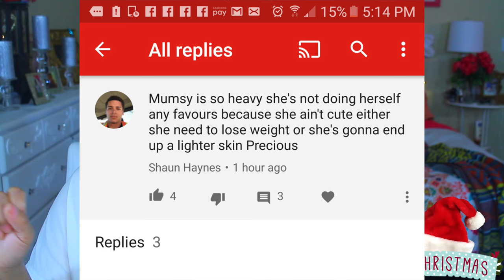Real Talk LET ME ADDRESS Y'A'LL REAL QUICK INCASE U AINT KNOW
Write Me OR Send Me Love Goodies Here
Muffinismylovers

SOME OF MY FAVORITE SITES